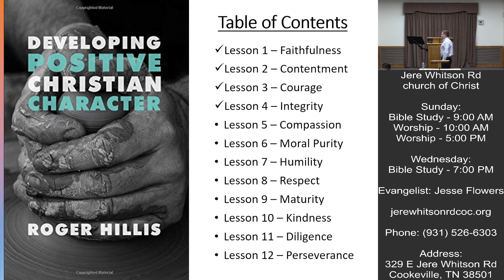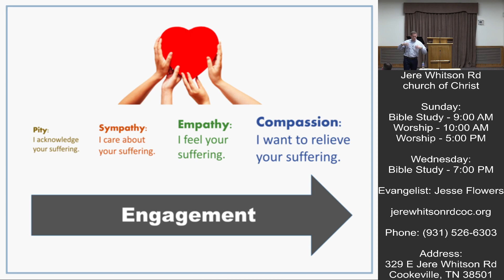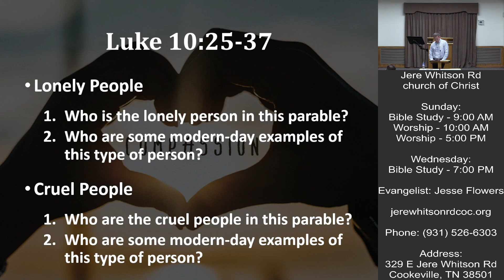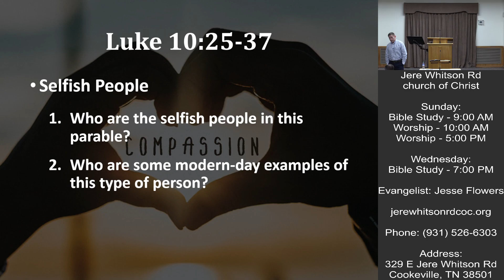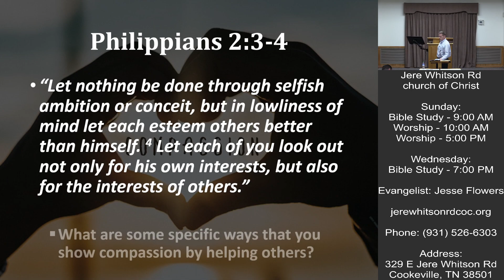Developing Positive Christian Character L05 - Compassion | Jesse Flowers | 11-01-2023 Class